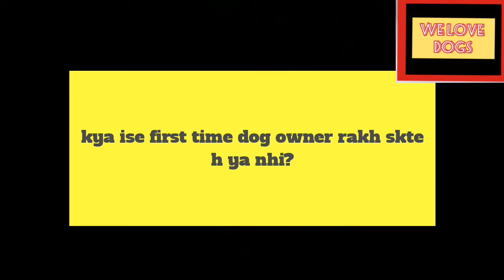ROTTWEILER DOG FACTS IN HINDI|| WE LOVE DOGS